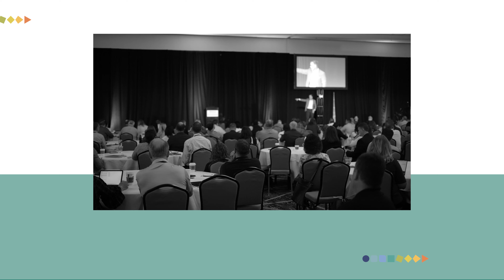2024 Risk360 Conference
Join us at Risk 360 2024, Risk Transformation, where you canmexpect relevant insights and rewarding interaction and leave transformed.